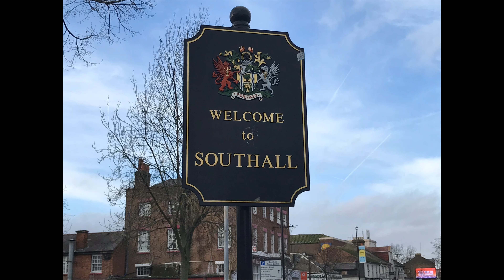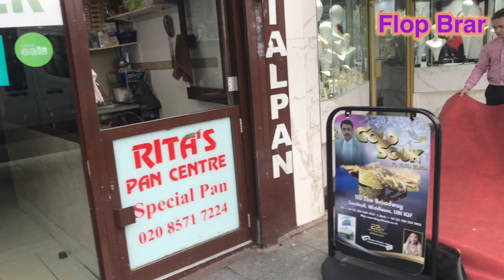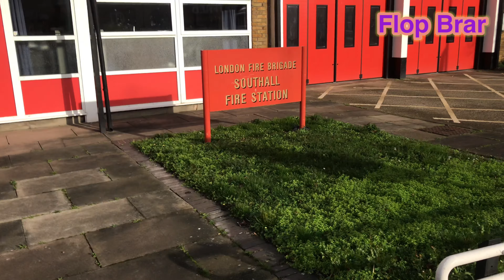Southall Walk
Southall Broadway Walk
Southall Park To Southall Mcdonald's